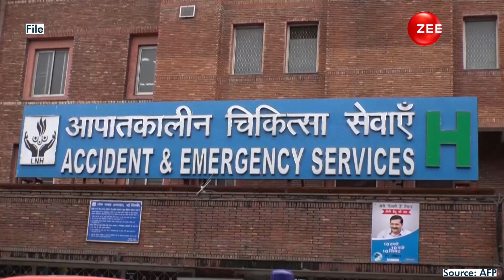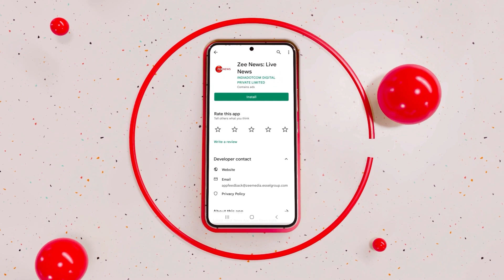Covid-19: As cases surge in India, PM Modi holds high-level meeting. How prepared is India? | Corona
According to Union Health Ministry data, India has witnessed a surge in new coronavirus cases. Prime Minister Narendra Modi held a high-level meeting to review the situation and public health preparedness. Watch the full story...